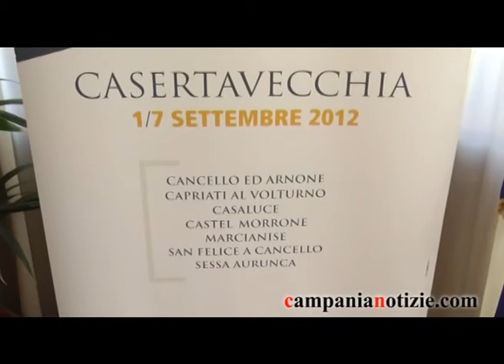Settembre al Borgo, Zinzi: fare sistema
Intervista al presidente della Provincia di Caserta Domenico Zinzi in occasione della presentazione dell'edizione 42 del festival Settembre al Borgo